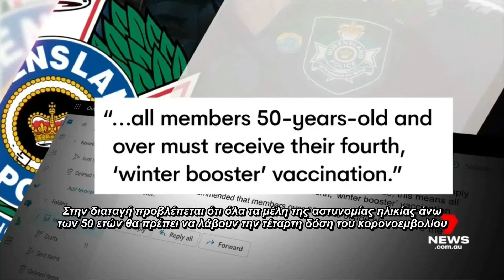Ο κορονοϊός κάνει διακρίσεις εκεί στην Queensland, Australia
Coronavirus discriminates heavily in Queensland, 4 mandatory jabs for the police, 3 for paramedics, 2 for healthcare workers and no jabs for firefighters